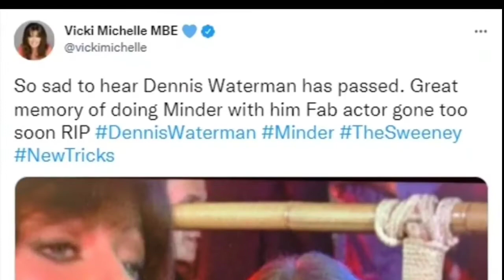Dennis Waterman was a tough guy with no time for the PC brigade - on AND off the screen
Dennis Waterman was a tough guy with no time for the PC brigade - on AND off the screen: As the star of The Sweeney dies at age of 74, CHRISTOPHER STEVENS looks back on the life of a TV icon
Dennis Waterman was hailed an ‘icon’ last night as stars paid tribute to the star who has died aged 74.
The cockney actor, who starred in TV shows Minder, The Sweeney and New Tricks, died in Spain with his wife Pam Flint at his side.

‘We are deeply saddened to announce that our beloved Dennis passed away very peacefully at his home in Spain,’ his family said in a statement.

Piers Morgan paid tribute to the ‘superb actor’ while presenter Nick Knowles recalled a charity golf trip with the late star: ‘I played golf on a tour to Bermuda with Dennis Waterman – I’m not much of a golfer, he was – but it was time spent with him between rounds that were well worth the trip.’

Matt Lucas reminisced about Waterman’s duet with Little Britain comic David Walliams who used to impersonate the actor on the BBC sketch show.

Others accidentally paid tribute to the wrong Waterman – record producer Pete – including Kay Burley and Education Secretary Nadhim Zahawi.

He tweeted ‘RIP Pete. A great actor, grew up watching minder’, before adding: ‘Made a mistake. RIP Dennis Waterman.’

He is remembered here by Christopher Stevens.

When it came to couples in explosive relationships, Hollywood had Richard Burton and Elizabeth Taylor, Putney had Dennis Waterman and Rula Lenska.

Their turbulent love affair provoked endless headlines about violent break-ups and slanging matches after they met on the set of Minder, the comedy-drama that cemented Waterman’s lovable hard-man image, in 1981.

The attraction was instant – ‘like being hit in the stomach by a ten-ton bag of cement’, said Waterman, who died yesterday aged 74 at his home in Spain.

He nicknamed her ‘Red’, because of her flaming hair and, with both actors addicted to the excitement of high passions, their relationship was never far from the gossip columns for the next 20 years.

It didn’t help, of course, that it was fuelled by fame and alcohol.